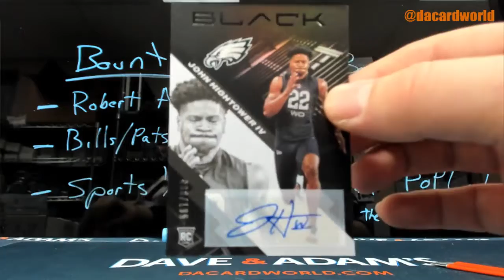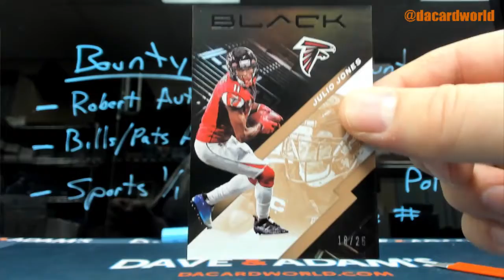DeVon's Panini Black Football break